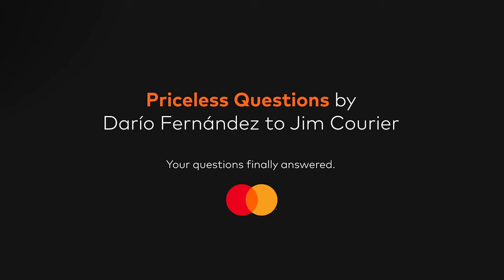Two priceless questions to Jim Courier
Mastercard gave me the opportunity to ask two questions to American tennis player Jim Courier. These are his answers.